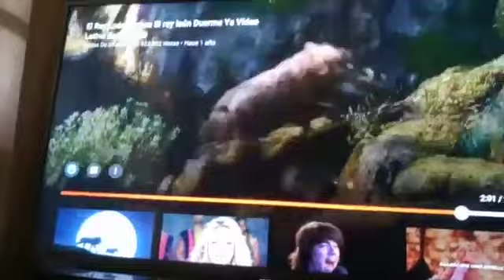El rey León 2019 El león rey duerme Ya